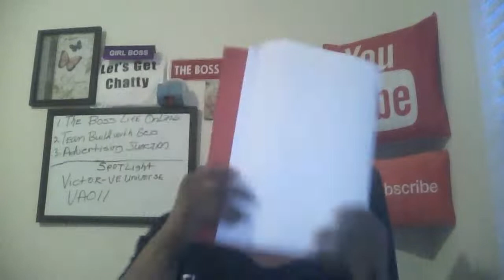Playlist Buddy Time - 4/27/20 Let's Get It In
Team Build with Geo helps you get 5 playlist buddies each week. Team Build Goes Live on Saturdays, 2:00pm Eastern Time and Mondays at 8:00pm Eastern Time.

HOW TO JOIN  Team Build with Geo
You Must Have a Instagram account to participate! You Must create a 20 hours playlist and you must have an email and Instagram on your about page. If you are new and want to join Team Build, you must contact Geo in Instagram to get your new Team Build training so you will know exactly what to do! (instagram: teambuildwithgeo) If you do not contact Geo, please do not come into the stream asking for buddies. You must contact Geo First.

Be Successful with these Youtube Accessories:
Youtube Journal/Notebook! This is so handy

Lightweight Camera Mount Tripod Stand With Bag - 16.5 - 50 Inches
8" Selfie Ring Light with Tripod Stand & Cell Phone Holder

Chrome Book and Dell Renewed or Refurbished Computers.
Dell ChromeBook 11 -Intel Celeron 2955U, 4GB Ram, 16GB SSD, WebCam, HDMI, (11.6 HD Screen 1366x768) (Renewed)

Refurbished Chromebook Laptop Computer, Intel Celeron N3060 Up to 2.48GHz, 4GB Memory, 16GB eMMC, WiFi 802.11ac, USB 3.1, Bluetooth, Webcam, Chrome OS (Renewed)

Channel Name Sign
Everything you love about Amazon For your business.
YETI Rambler 14 oz Mug, Stainless Steel, Vacuum Insulated with Standard Lid

Book by: Timothy L. Drobnick, Sr. Rescued By Ghosts: An Inspirational True Survivor Story of Child Abuse, Bullying, and a Radical Ultra-Fundamentalist Church with Ghosts and Supernatural Events. (TLDSR Ghost Serial Book 1)

CTFO - Chaning the Future Outcome - Geo's Number One Business!

Contact Geo:  Instagram - teambuildwithgeo